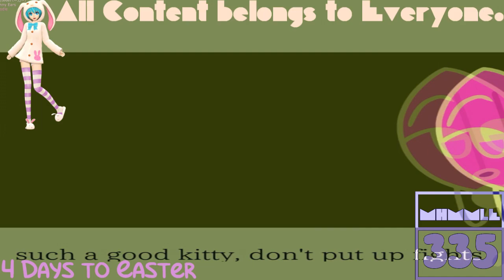(REQUESTED) Won't bite meme || BFB Leafy & Firey || (tween test) In G Major A